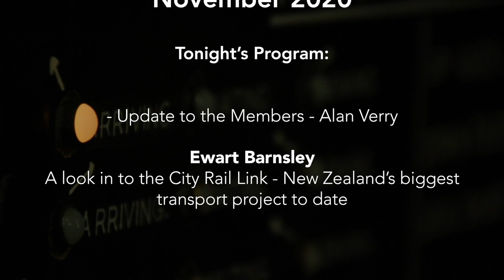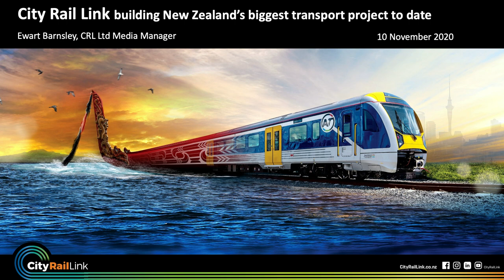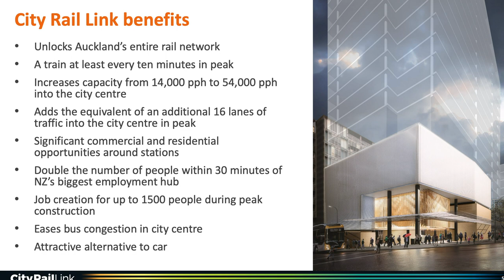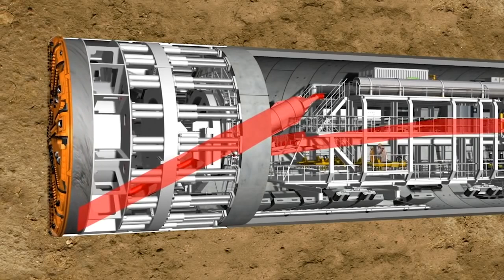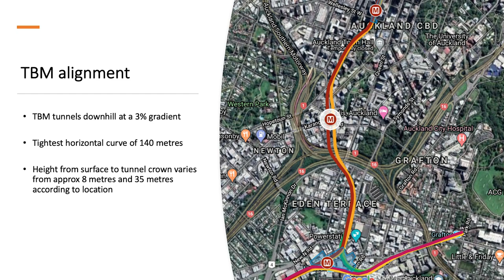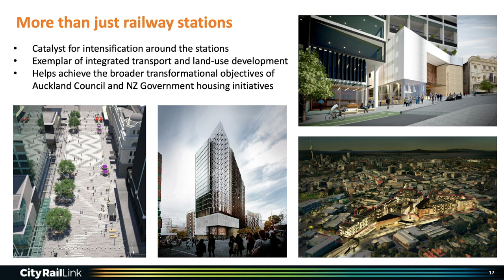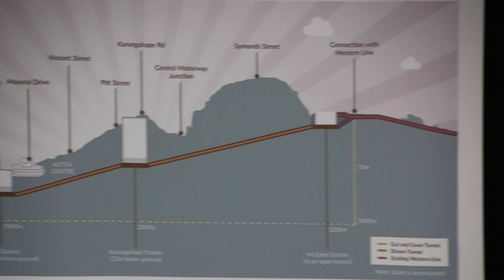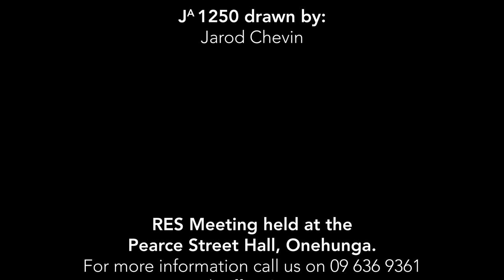RES Meeting - November 2020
Presentation by Ewart Barnsley of the City Rail Link.